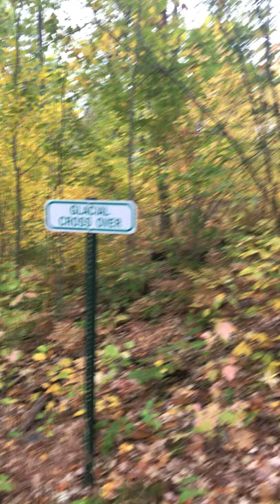Join nature And the fall leaves